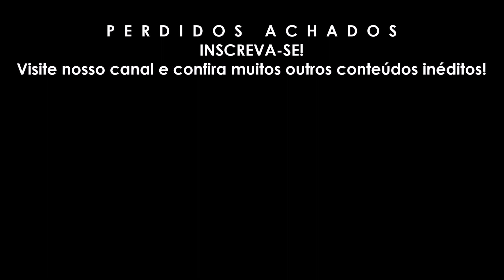Vejam essa construção incrível! -Seria de escravos? Guaimbê - SP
Doe qualquer valor e nos ajude a ir mais longe e mostrar mais lugares.
Nossa chave pix é nosso mesmo e-mail de contato.

Titular da conta: E.J.Z. (Banco Itaú - iti)

Prefere transferir ou depositar?
Banco 341 {Itaú S/A (iti)}
Agência 0500

Qualquer valor nos ajuda!!!

Você também pode doar valores fixando comentários, e também pode ser membro do canal pagando mensalmente uma taxa que nos possibilitará cobrir as diversas despesas que temos por pegar estradas muitas vezes em péssimas condições e lugares distantes!

Precisamos da sua parte! Financie a história da sua região!
Estamos há 4 anos no ar com mais de 200 locais filmados e muitas histórias contadas.
CANAL PERDIDOS ACHADOS

Compre também meu livro: "Os garotos da calçada" - Editora Viseu

VISITE NOSSO CANAL! TEMOS MUITOS OUTROS LUGARES PARA VOCÊ CONHECER
PERDIDOS ACHADOS